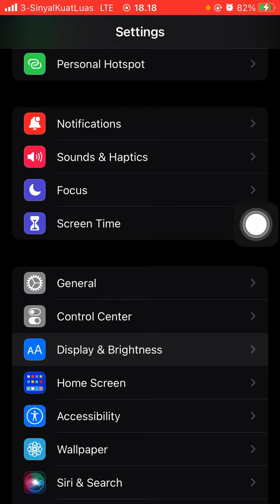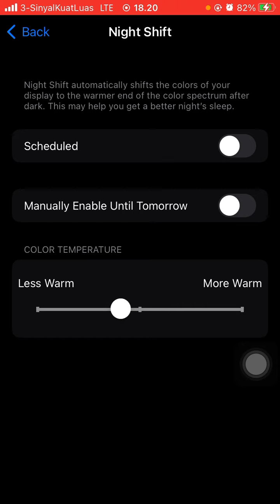Cara Aktifkan dan Mengatur Fitur Night Shift di iOS 15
Hallo bos bis dalam video ini otong bakal saring ke Bos Bis semua Cara Aktifkan dan Mengatur Fitur Night Shift di iOS 15, bagi bos bis yang belum tau yuk simak videonya dan jangan di skip ya biar paham, mudah mudahan bermanfaat :)